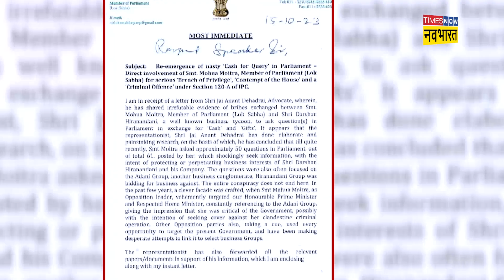Mahua Moitra Bribery Case की जांच अब Lok Sabha की ये समिति करने वाली है, क्या बढ़ेगी मुश्किलें?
बीजेपी सांसद निशिकांत दुबे ने टीएमसी सांसद महुआ मोइत्रा पर सदन में प्रश्न पूछने के लिए एक बिजनेसमैन से रिश्वत लेने का आरोप लगाया. बीजेपी सांसद ने इसकी शिकायत लोकसभा अध्यक्ष ओम बिरला से पत्र लिखकर की. इसके बाद ओम बिरला ने इस शिकायत को सदन की आचार समिति के पास भेज दिया जिस पर पैनल कार्रवाई में शामिल होने के लिए तैयार हो गया.